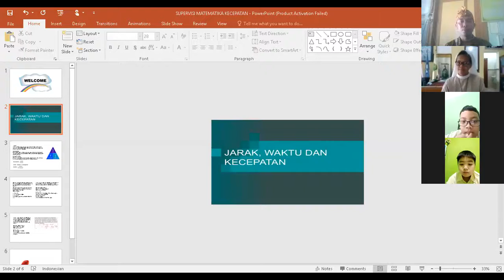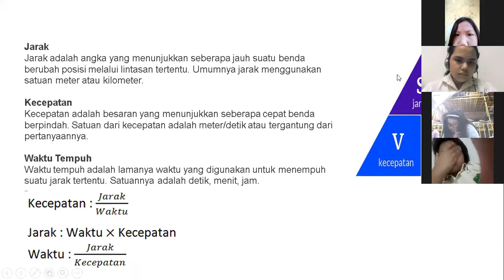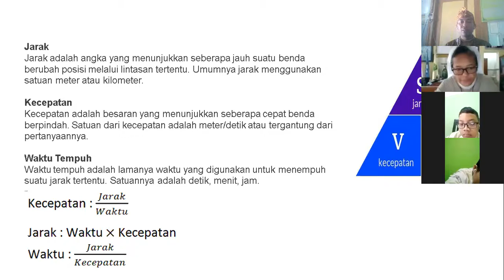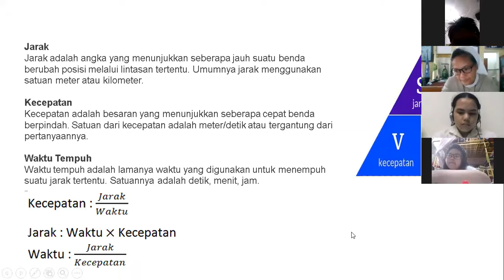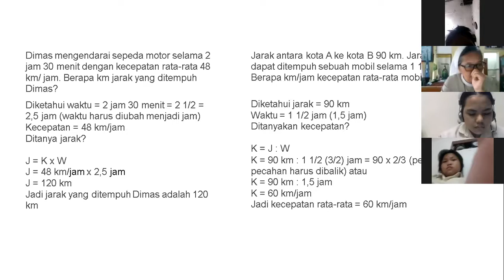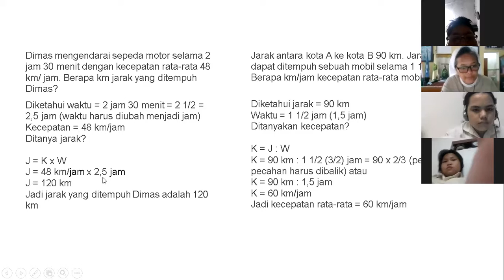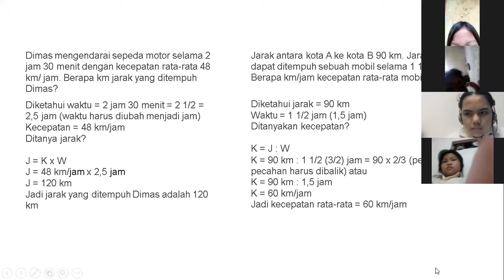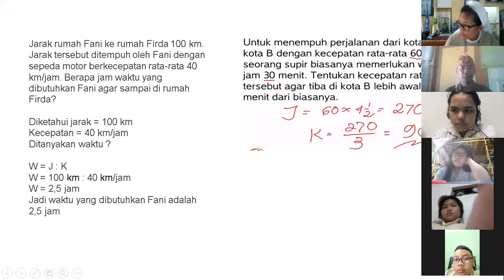Video Pembelajaran Matematika (Jarak Kecepatan Waktu) SUPERVISI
Pembelajaran daring matematika dengan model PBL Problem Based Learning yang disajikan secara online. Video ini merupakan dokumentasi Supervisi daring di kelas 5 SDK Sang Timur Pasuruan